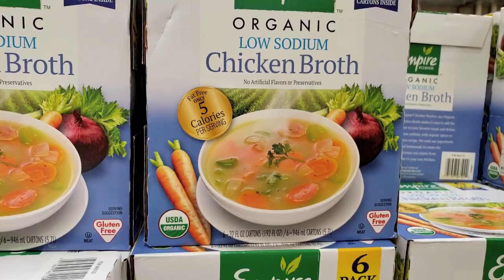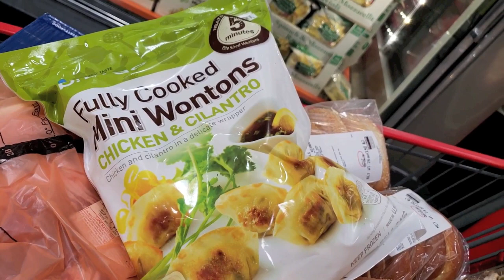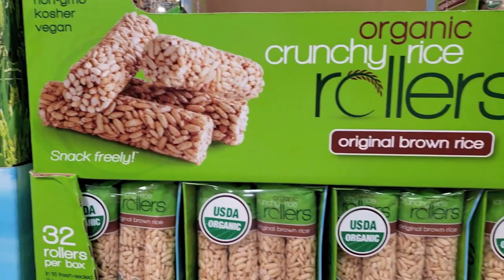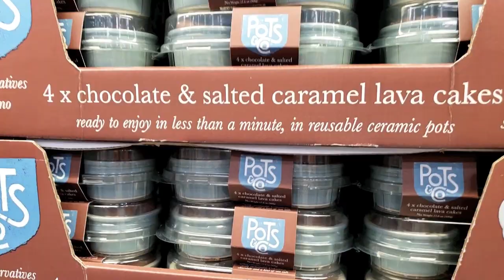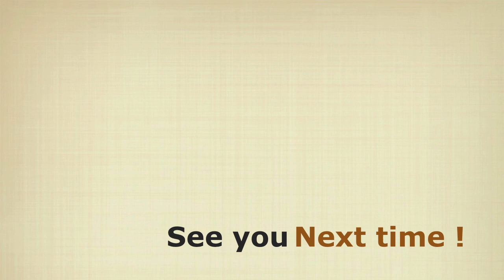【每天Costco 3】問？你知道在Costco可以買到這些好東西嗎？Do you know that you can get all these good stuffs at Costco ?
【每天好市多 Costco Every Day Ep.3 】你有在Costco買到這些好的東西嗎？Have you got all this good stuff at Costco yet?
※※分享是ㄧ種喜悅、快樂的付出！這ㄧ集跟大家分享的是幾個我們家也第ㄧ次買的好市多Costco的新鮮貨！像 有機純雞湯，還是低鈉的喔！很適合家裡有高血壓等慢性病的人食用！還有很好吃的ㄧ口ㄧ個的冷凍現成小餃子、乾果禮盒盤，裡面的乾果都滿好吃的！就像我們老中吃的蜜餞，台灣話叫李子鹹。還有英國進口的手工焦溏熔岩蛋糕，哇！這個真的好吃！還有好香的糙米做的有機米果！安吉拉詳細的為你做介紹！價格、容量。。。都很齊全喔！希望你喜歡這一集影片！也希望這些好東西，你都能在你的生活圈的好市多Costco買到！因為安吉拉住在美國，所以怕你會在其他國家的好市多Costco買不到！但據我回台灣時的經驗大多數還是應該是買得到的！因為我常旅行。。那下次有機會我去日本、韓國時也ㄧ定去幫大家看看那边的好市多Costco有什麼好東西、賣的ㄧ樣不ㄧ樣的好物囉！我知道日本、韓國都已有了好市多Costco了！那大家ㄧ定要進入安吉拉為你製作這個系列的每ㄧ個影片參考看看了！同時也要邀請你看看我的頻道的其他影片喔！如果，你有什麼意見，請在影片下方給我留言，我會儘快的第ㄧ時間回復你！謝謝你！來到我的頻道陪我一起成長！有了你的支持！我會更有動力分享更多的有價值、有意義的影片給你！
＊＊你好！我是 Angela（安吉拉）我是虔誠的基督徒！我愛耶穌！我愛生活，我愛狗狗，我愛學習。 我了解美國加州房地產（我是有執照專業房地產經紀） 我總是感恩！感謝現今網路發達，讓我可以與你分享生活中的吃喝玩樂、酸甜苦辣！還有分享美國房地產的買賣知識喔！我們ㄧ起分享、ㄧ起學習、ㄧ起成長、ㄧ起愛生活！謝謝你！主耶穌祝福你！
＊＊Hi! I am Angela, I am a Jesus follower, I love Jesus! I love life, I love dogs, I love to learn things, I know about the real estate of California very well! ( I am a licensed realtor ) and I am always grateful! Thank God! Thanks to the development of the internet today, so I can share with you all the good things of life!